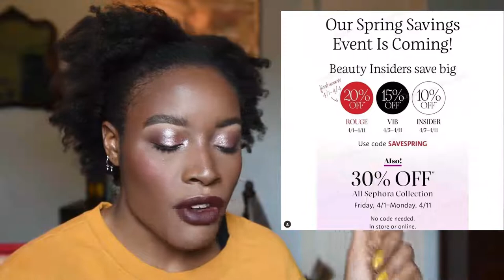Must Haves and Must Gags #115// MakeupnTravel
Open Me :)

Hey guys, so for today I want to talk to yall about the newmakeuprelease that I have seen on Instagram. This is my version of the willibuyit series that Samantha March created and check out down below for all the links!newmakeupreleases

motivatetheearth-

What's on my face:

Eyes: Lime Crime XL 2 Palettes
Foundation: Tarte Face Tape in 57N
Concealer: Maybelline Better Skin in Med/Deep
Powder: Essence Peach Me Up! and Sephora Microsmooth in Deep
Bronzer: Danessa Myricks Cream Bronzer in Deep and Elf Primer Infused Always Spicy Blush
Blush: NARS Liberte
Highlighter: KVD Gammaray
Lips: Bite Beauty 004 lipliner and Marc Jacobs Editrix lipstick

Products Mentioned:

Cay Skin: Not Available Yet
Klarity Kosmetics Blushes: Not Available Yet
MAC Cosmetics Spring 2022 Collection: Not Available Yet
Spoiled Lip Cosmetics Double Trouble Liners: Not Available Yet
Byredo Flora Kalahari Palette
NYX Cosmetics Line Loud Vegan Longwear Lip Liner
Wayne Goss Weightless Veil Blush Palette
Wayne Goss Luxury Cream Lipsticks
Natasha Denona Pastel Palette: Not Available Yet
Huda Beauty Easy Bake Setting Powder
Dior Backstage Flash Perfector Concealer
Sephora VIB Sale
Ulta 21 Days of Beauty
Lamar Treatment Lotion
Lamar Lip Polish
Game Beauty Highlighter: Not Available Yet
Beauty Bay Earthy Palettes
Beauty Bay Midnight Palettes
Beauty Bay Berries Palettes
Morphe Brushes x Lucky Charms Collection: Not Available Yet
Pat McGrath Dark Star 006 V3
Charlotte Tilbury Glow Toner: Not Available Yet
MAC Cosmetics MacStack Mascara
Makeup Revolution Cheese Board Collection

(I earn $25 if you sign up through my link.)